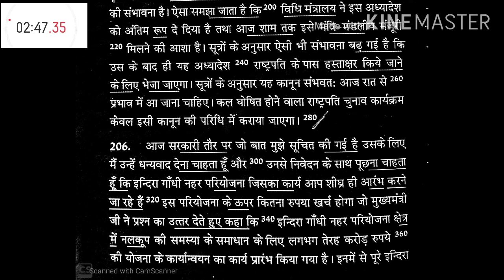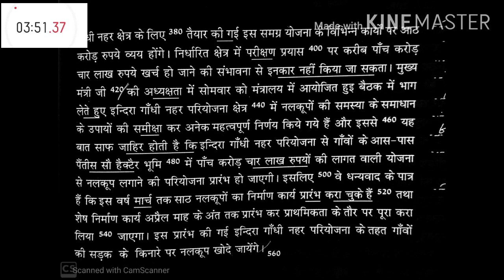140 wpm Hindi Dictation-#47 Shorthand(steno) for Parliamentary Reporter